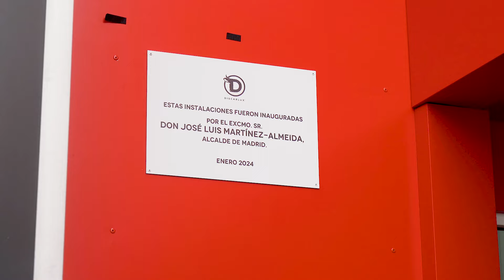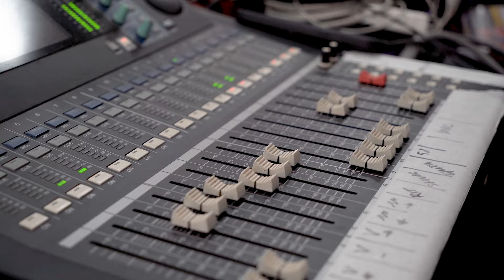Inauguramos la nave con más lomos de “vacuno mayor” madurando del mundo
¡Hacemos historia! Así vivimos la inauguración de nuestra nueva nave. Con la apertura de este espacio de más de 2.500 metros cuadrados nos convertimos en la empresa de distribución carnívora con más lomos de vacuno mayor madurando del mundo, con más de 8.000 unidades en total.

El concejal delegado de innovación y emprendimiento de Madrid, Ángel Niño, fue el encargado de descubrir la placa conmemorativa de este día en el que hicimos historia.

Alcanzamos este hito gracias al trabajo de un equipo inigualable y del apoyo de familiares y amigos que nos acompañan en este camino.

¡ORGULLO DISCARLUX!